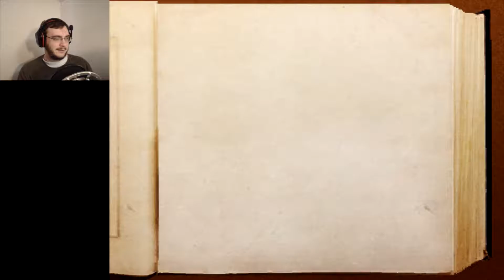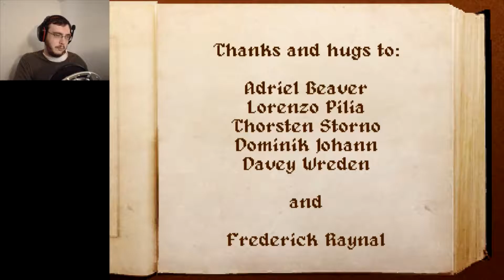MELON DAB | Melone in the Dark